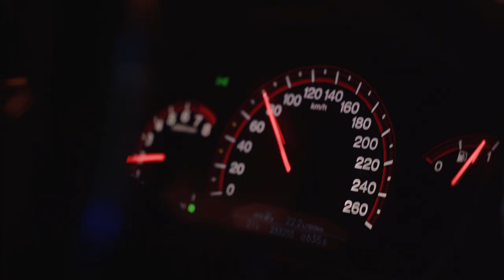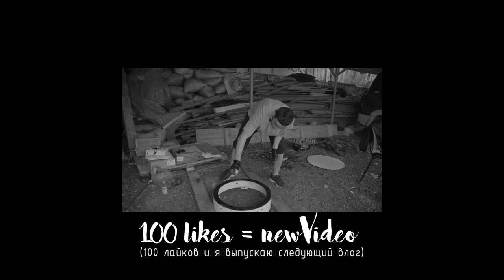КУПИЛ КРЕСЛО МЕЧТЫ за 100 000? ПЕРВЫЕ ПРОБЛЕМЫ! VasimVlog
Купил кресло мечты, но есть нюансы...